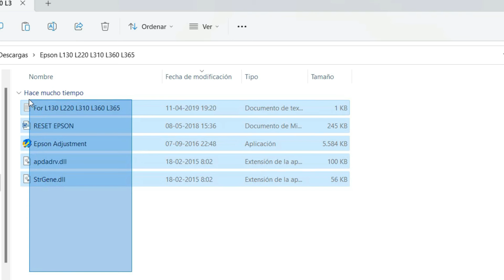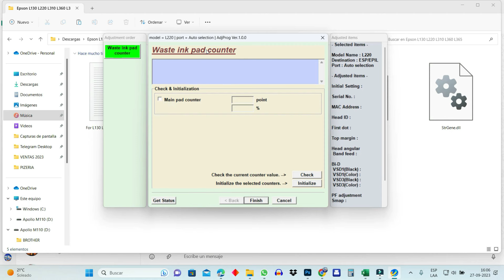✅ COMO RESETEAR UNA IMPRESORA EPSON L220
En el siguiente video te mostraré como resetear una impresora epson l220, debido a que las impresoras se bloquean al llegar a una cantidad de páginas y ya no puedes seguir utilizándolas, pero con este programa podrás seguir usándolas sin problema.